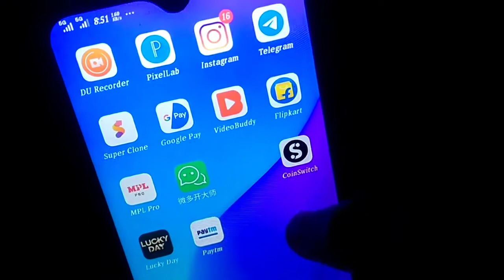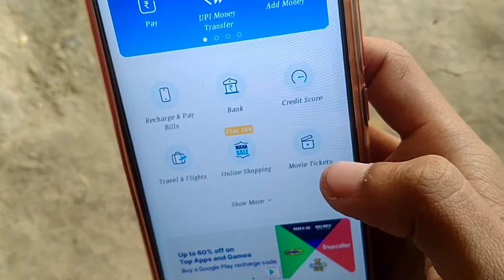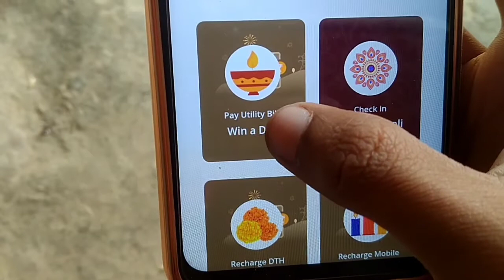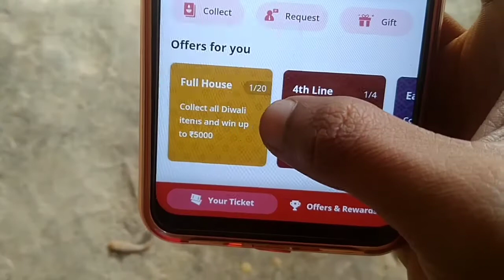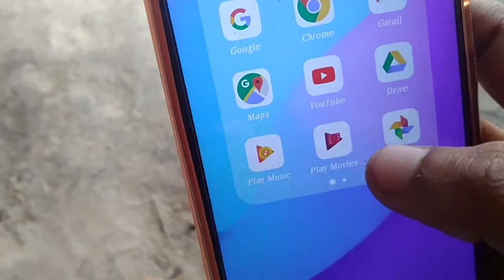Paytm New Dipawali offer - Paytm Diwali offer - Offer Paytm Diwali - paytm all Ticket collect Trick